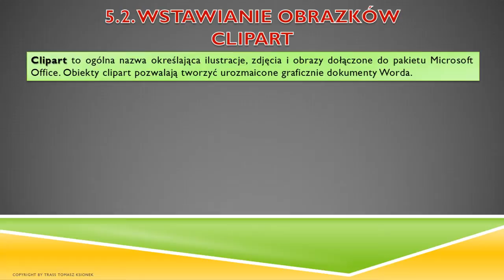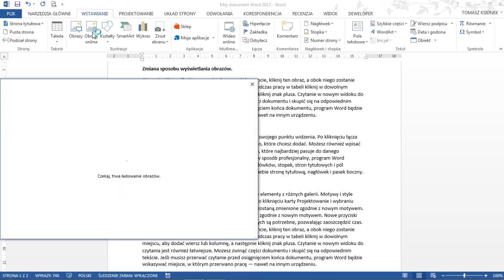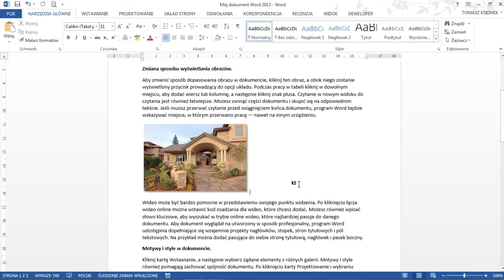5.2. Wstawianie clipartów.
Wstawianie obrazów Clipart w Wordzie.